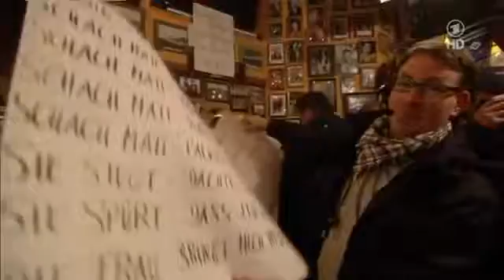Inas Nacht (Folge 61: 22. Juni 2013) mit Bernhard Hoëcker, Joe Bausch, Pohlmann, OK KID